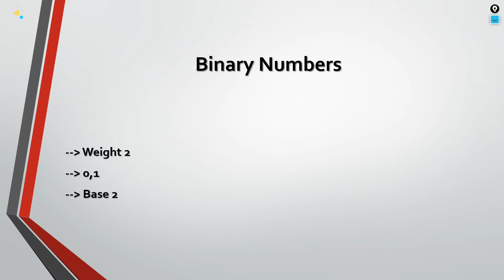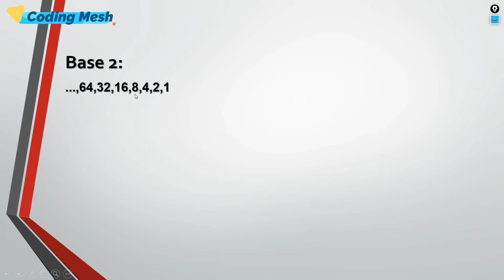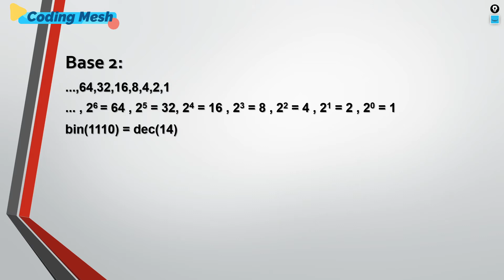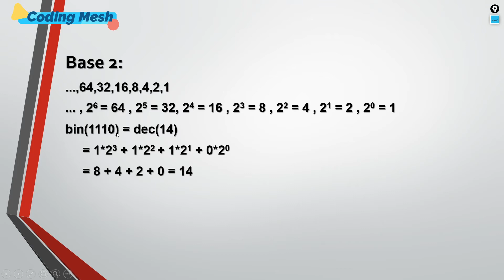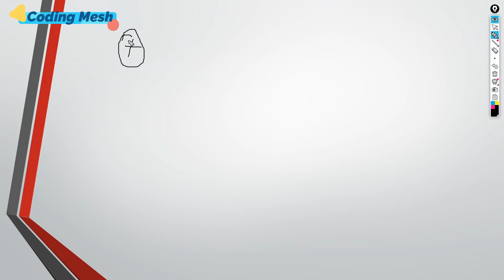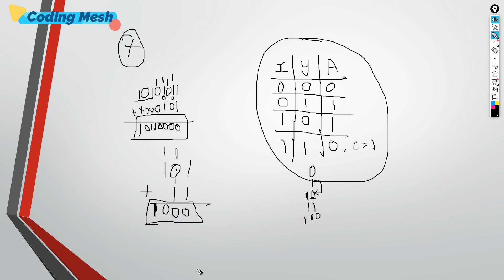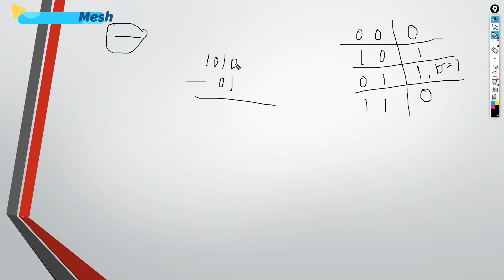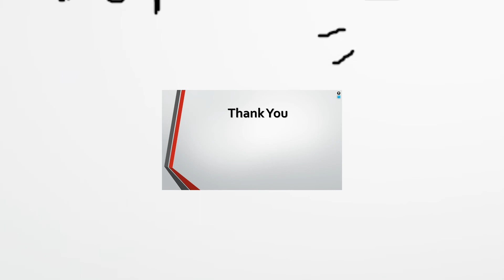Binary Numbers | Number System | Computer Hardware | Logisim | Rangani Tejas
this is coding mesh !
In this video we learn about binary numbers of number system.
Also you see some basic intro of binary.
-- binary numbers explained
-- What is binary ?
-- Operation of binary
-- Base 2 Number system.

-- If you find any query just type  in comment so that I will give you solution.